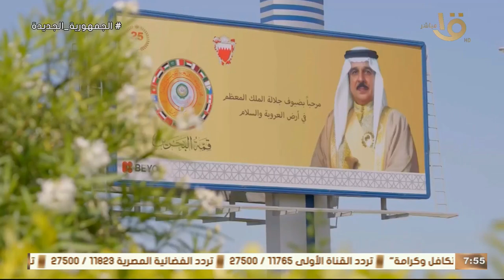قمة عربية في ظروف استثنائية .. القضية الفلسطينية تتصدر جدول الأعمال